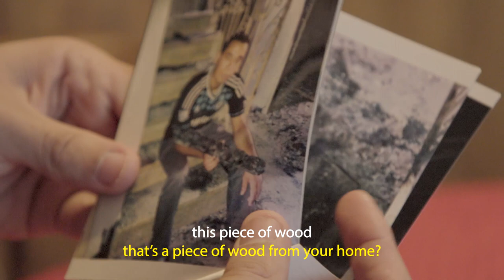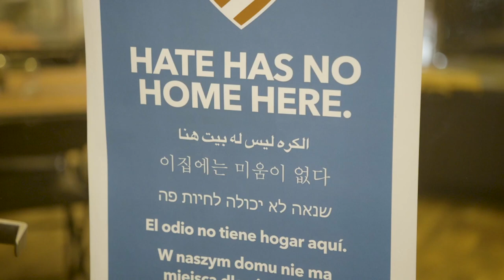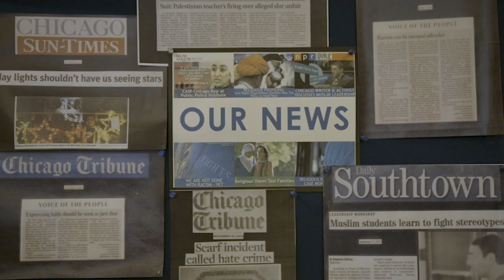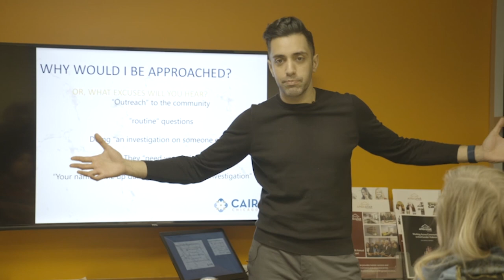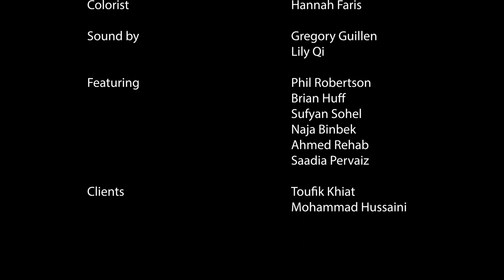CAIR-Chicago: ACTION 2020 - 2020 Film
CAIR-Chicago is proud to reveal our 2020 film, ACTION 2020. At CAIR-Chicago, we will continue to work to protect the rights of each and every Muslim American that comes through our doors, while protect civil rights, fight bigotry, and promote tolerance.